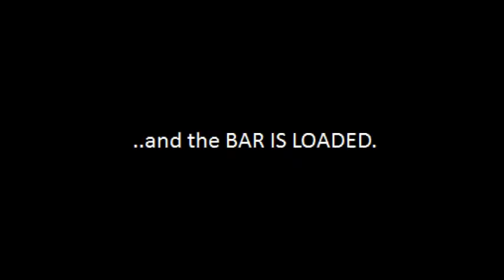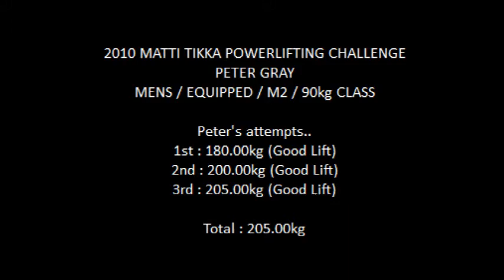Peter Gray - 2010 Matti Tikka Challenge - Bench Press